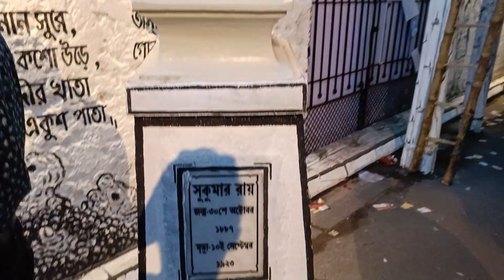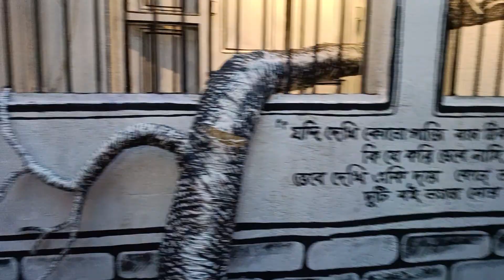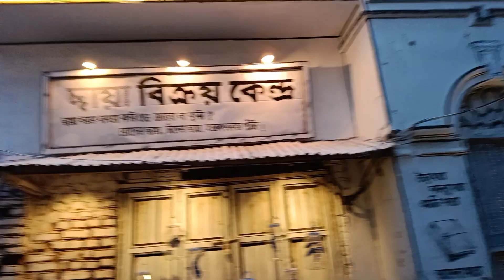Hatibagan Nabin Pally Durga Puja 2023